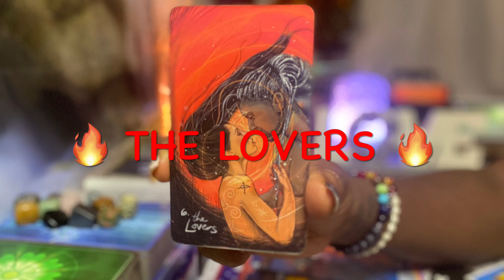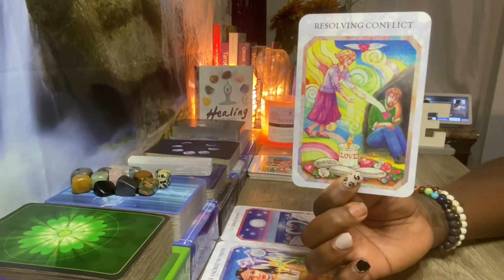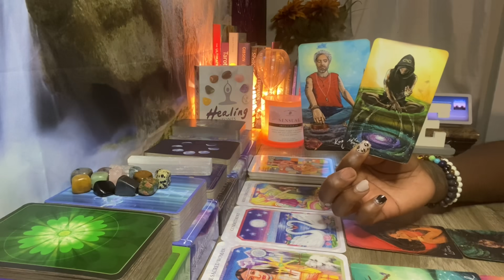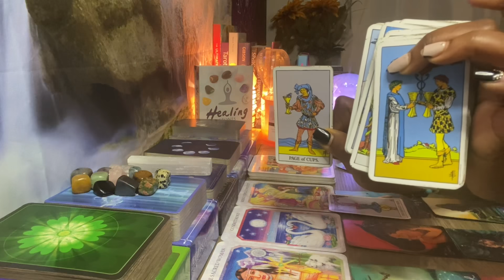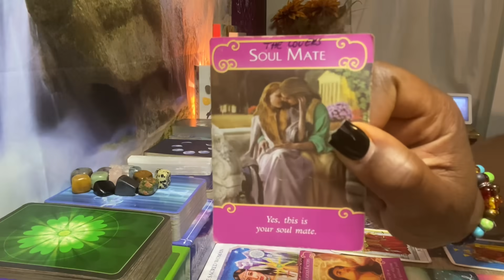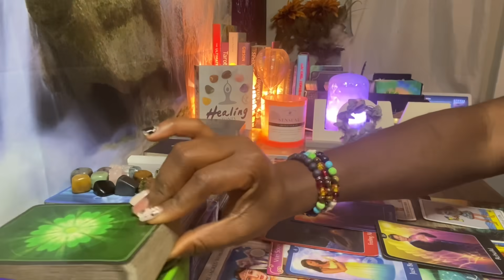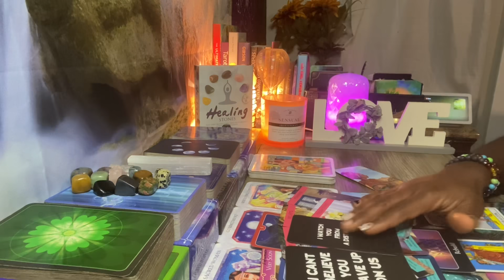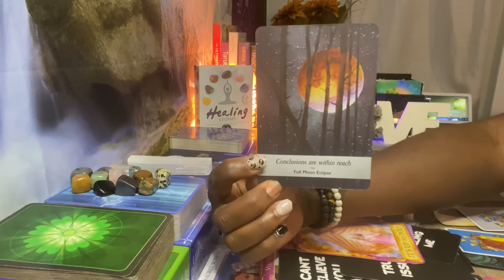AQUARIUS ♒️ | THE LOVERS ❤️‍🔥💫❤️‍🔥 | THE NEXT 3 MONTHS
My Placements In Sun, Moon, Rising & Venus:
Sun: Aquarius
Rising: Taurus
Moon: Sagittarius
Venus: Aries

 Book A Reading:
 Delivered Through Email Within 5-7 business days: